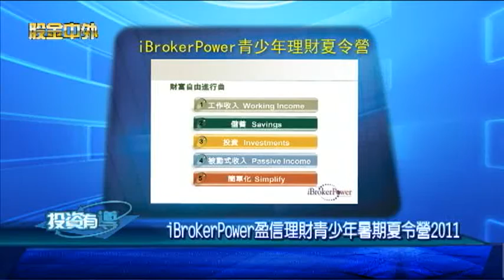0721 股金中外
0721 股金中外